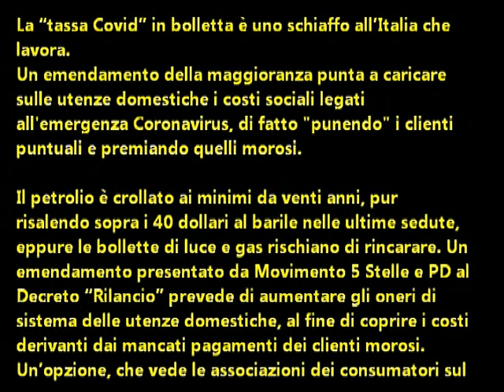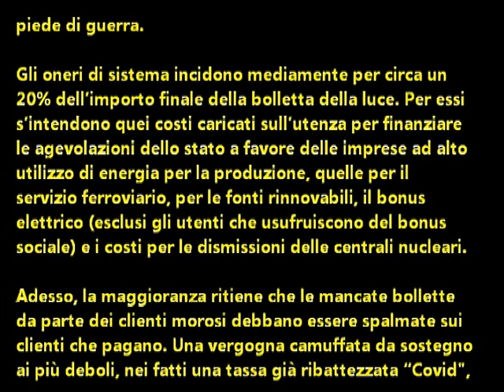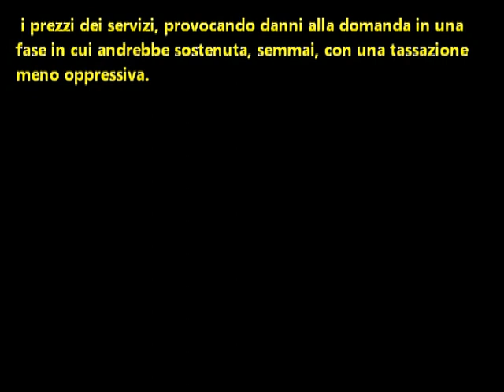La "tassa covid" in bolletta è uno schiaffo all'Italia che lavora.